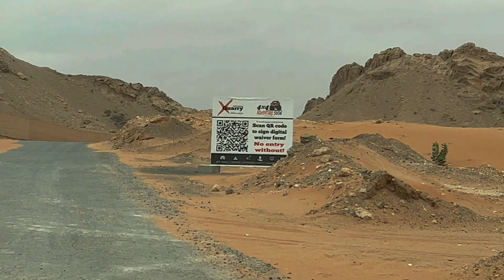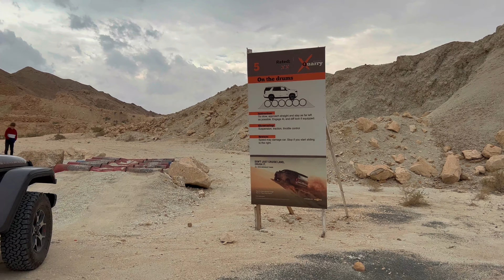RAIN & MUD | Super Fun Day at Xquarry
Your constant support is greatly appreciated.
All "Buy Me a Coffee" goes to treats, books and board games for Victor and some of it towards all the gear we buy and test for you so you can just buy the right one for you.

See you off-road & a camp site :)